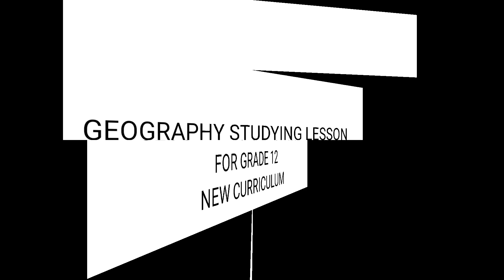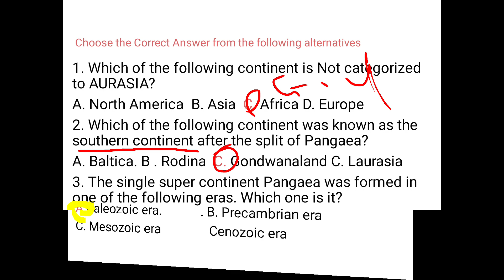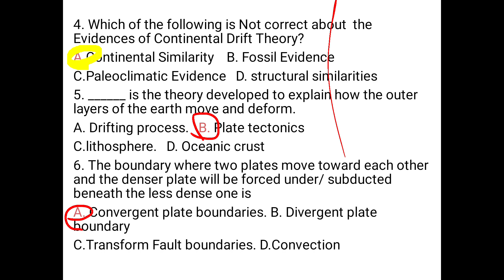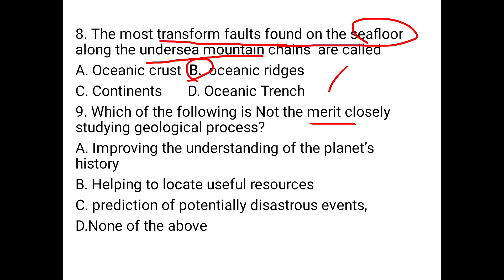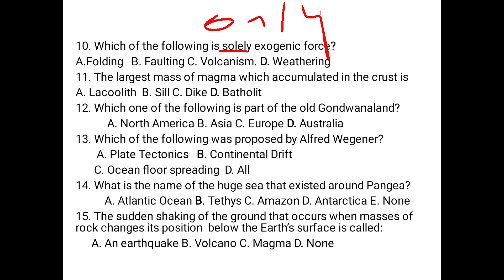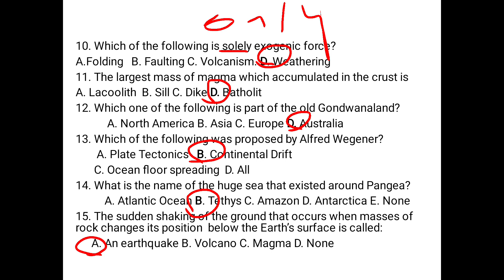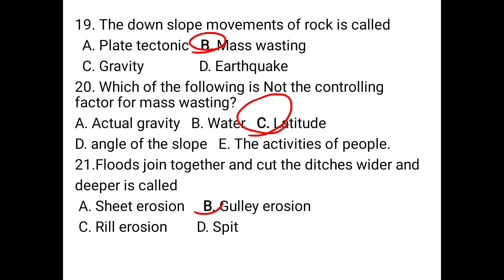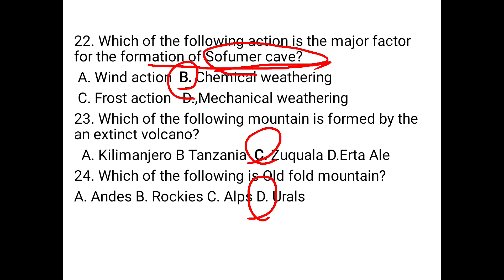አህጉራት እንዴት ተፈጠሩ_ 11ኛ ክፍል_ Ardiileen akkamitti Uumamanii_GRADE 12 GEO LESSON ONE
Geography studying lesson for Grade 12 students from new  curriculum